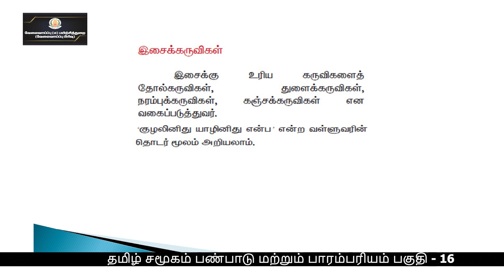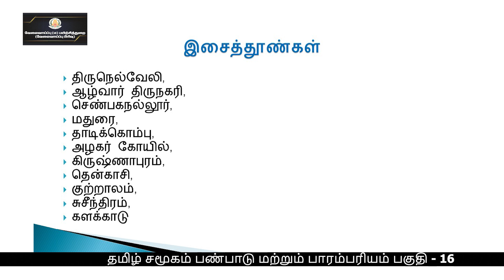KALVI TV | TNPSC | TNPSC_MAINS | TAMIL SOCIETY - PART - 16 | Mr. A. PRABHAKARAN